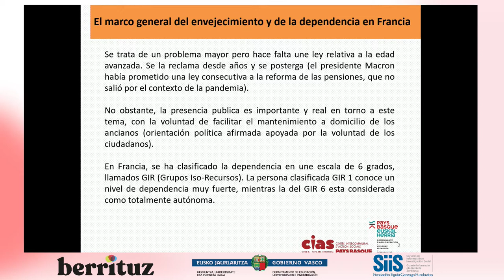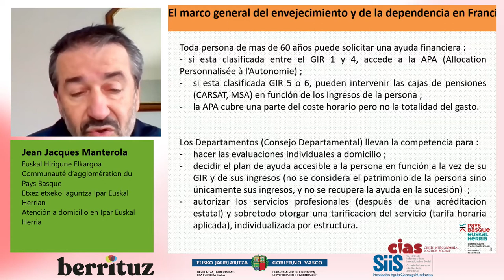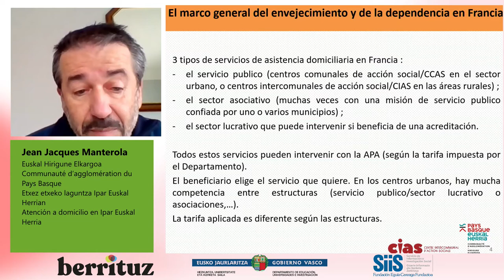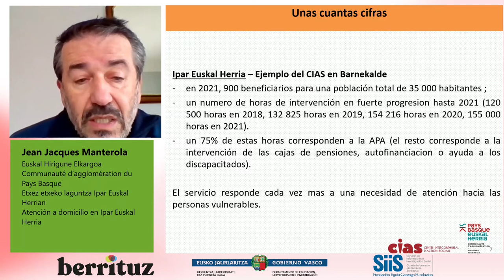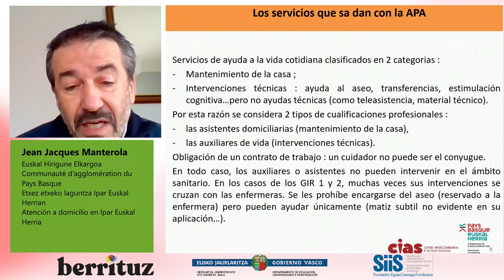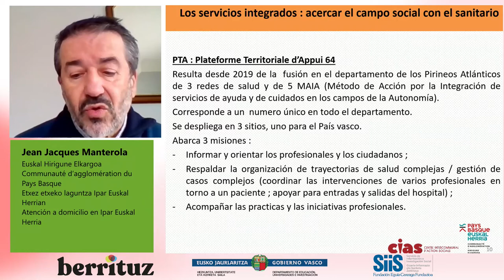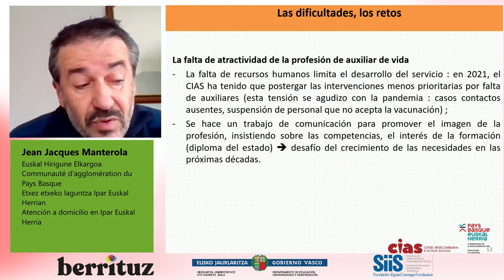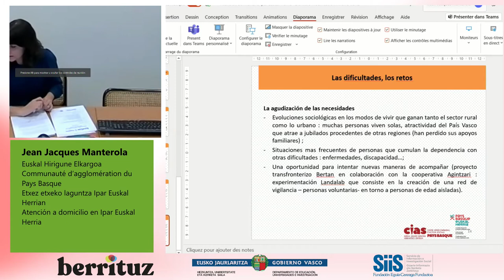02. III. Berrituz Topaketa (2022): Jean-Jacques Manterola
Jean-Jacques Manterola (Euskal Hirigune Elkargoa):
"Etxez etxeko laguntza Ipar Euskal Herrian"

"Berrikuntzak eta arreta-eredu berriak etxez etxeko laguntzan"
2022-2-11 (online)